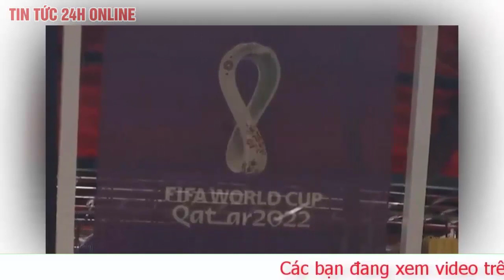Thua Croatia cay đắng nhưng CĐV Nhật Bản vẫn vui vẻ dọn rác trên khán đàn, gấp hạc cảm ơn World Cup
ĐT Nhật Bản đã chính thức phải dừng bước tại World Cup 2022 khi không thể vượt qua được ĐT Croatia tại vòng 1/8. Họ đã nhận thất bại trên loạt luân lưu đầy cân não trước đại diện châu Âu sau khi không thể giải quyết trận đấu sau 120 phút chính thức.

Rất nhiều những sự nuối tiếc dành cho đoàn quân của Moriyasu khi họ đã thể hiện rất tốt trong 120 phút, thậm chí họ đã chạm 1 tay vào tấm vé đá trận tứ kết khi dẫn trước Croatia trong hiệp 1. Dù vậy, với sự già dơ và kinh nghiệm của Croatia, họ đã có bàn thắng gỡ hòa trong hiệp 2 và đánh bại Nhật Bản ở luật luân lưu đầy cân não.